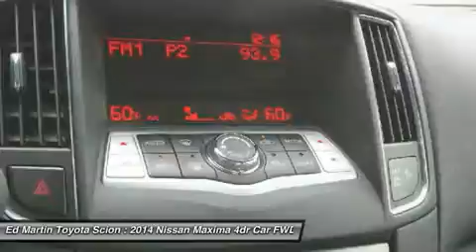2014 Nissan Maxima 8P1128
2014 NISSAN MAXIMA Anderson, IN
Stock# 8P1128

Right car! Right price! Ed Martin Toyota means business! Looking for an amazing value on a fantastic 2014 Nissan Maxima? Well, this is IT! This car will take you where you need to go every time...all you have to do is steer!